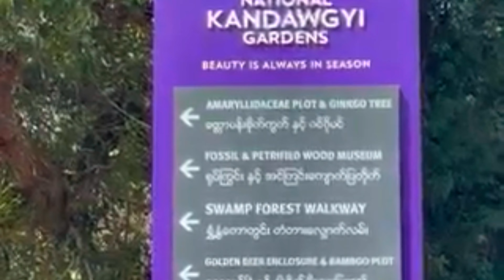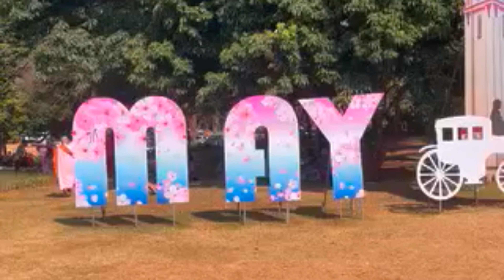ပြင်ဦးလွင်က ကန်တော်ကြီးဥယျာဥ် တစ်ပတ်ပတ်ကြည့်ရအောင် (Kan Taw Gyi Garden in May Myo)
ဒါကတော့ ပြင်ဦးလွင် (ခ) မေမြို့က နာမည်ကြီး ကန်တော်ဥယျာဥ်ပါ။ နာမည်ကြီးတဲ့ ကန်တော်ကြီးဥယျာဥ်မှာ နှစ်စဥ် ပန်းပွဲတော်ကိုလည်း ပြုလုပ်လေ့ရှိပြီး လာရောက်လည်ပတ်သူများပြားပါတယ်။ လှပတဲ့ ကန်တော်ကြီးဥယျာဥ်ကို တစ်ပတ်ပတ်ပြီး အလှအပတွေ ခံစားကြည့်ရှူရအောင်ပါ

This is Pyin Oo Lwin City's  the famous garden Kan Taw Gyi. There is also an annual flower festival held at the famous Kanthaawgyi Garden, which attracts a large number of visitors.Let's spend a week around the beautiful lake garden and enjoy the beauty.